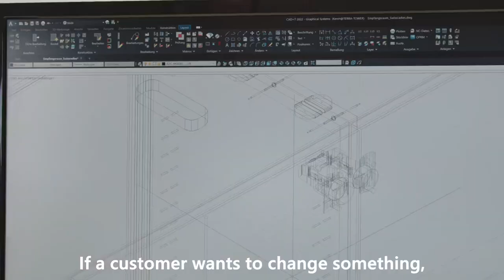Schreinerei Schmutz AG why CAD+T? - English subtitles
Many thanks to Schreinerei Schmutz AG for the wonderful collaboration for this video. We are already looking forward to the next joint project!